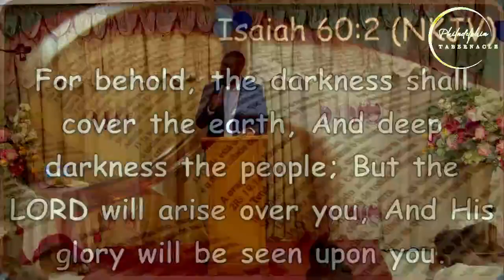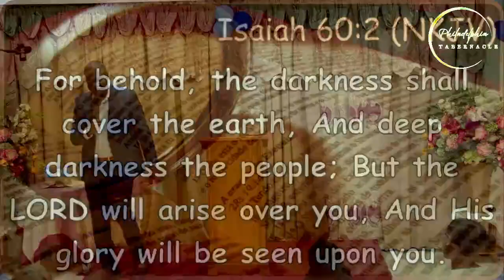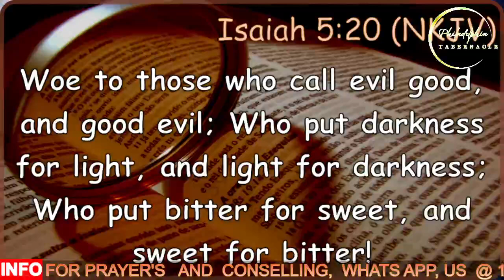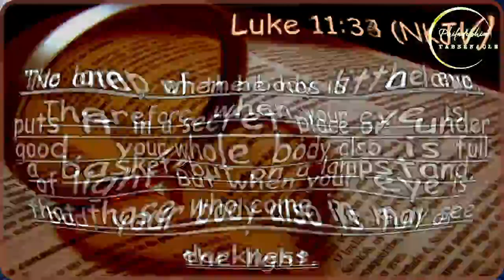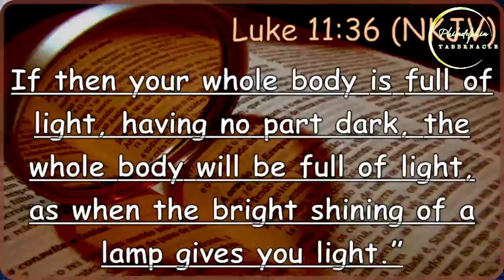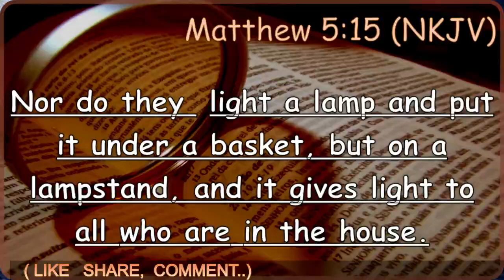"PIERCING THE DARKNESS" (PART ONE)